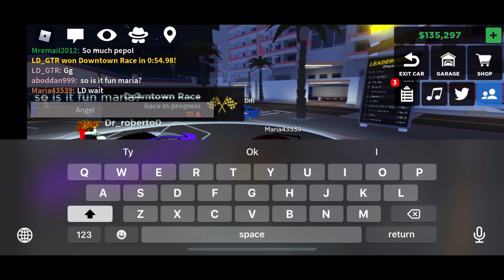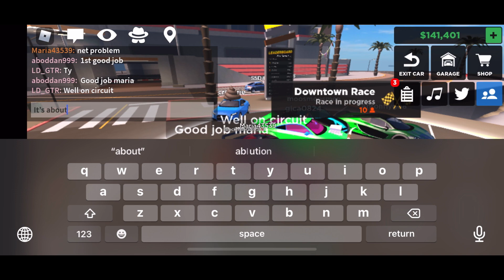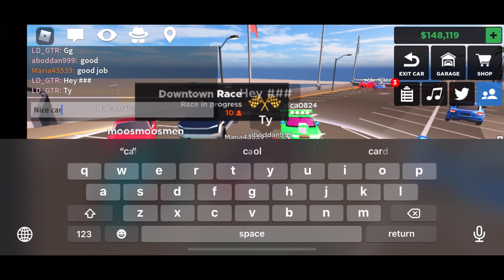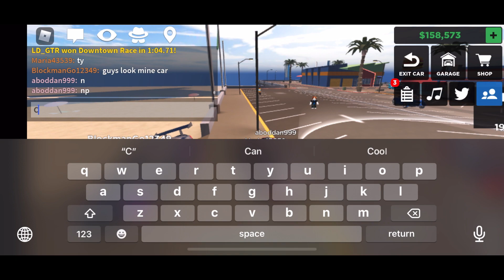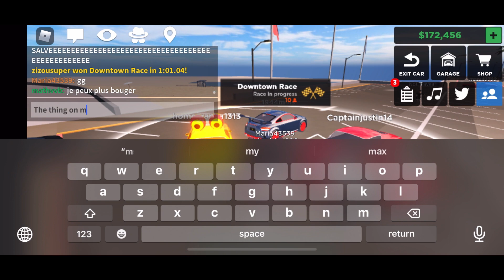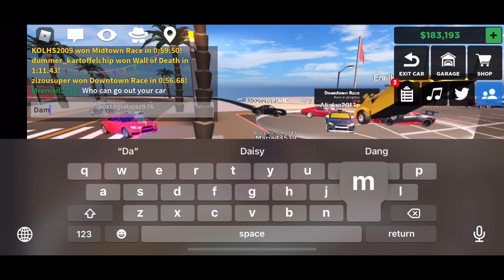Rolling with my friends| Driving simulator